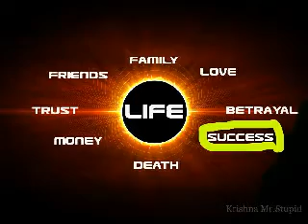our family Billa's-3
Our family don's. videography and edited by Moorthi.